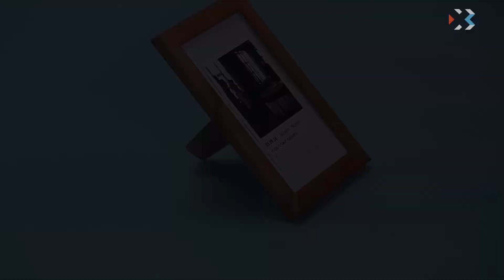Своими руками. Выпуск 58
Как заточить ножницы с помощью фольги? Как нарезать свежий хлеб без крошек? Чем заменить в фонарике недостающую батарейку? Множество полезных и простых советов, которые облегчат вашу жизнь, в проекте «Своими руками».